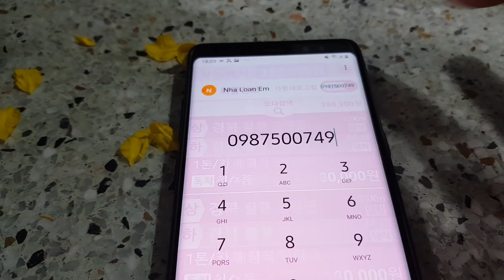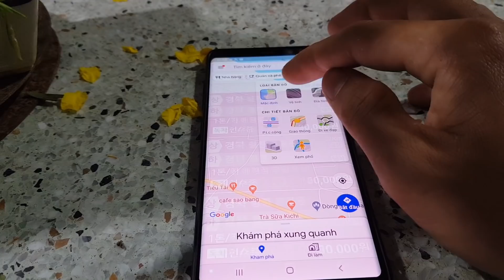Chăm Sóc Mai Sau Tết 🥰 14/1 Âm Lịch - 07/02/20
Chúc anh em xem video vui